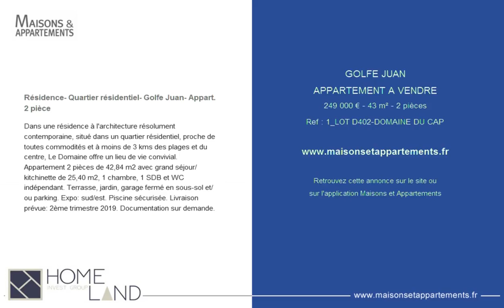GOLFE JUAN - APPARTEMENT A VENDRE - 249 000 € - 43 m² - 2 pièces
Référence : 1_LOT D402-DOMAINE DU CAP

Résidence- Quartier résidentiel- Golfe Juan- Appart. 2 pièce
Dans une résidence à l'architecture résolument contemporaine, situé dans un quartier résidentiel, proche de toutes commodités et à moins de 3 kms des plages et du centre, Le Domaine offre un lieu de vie convivial. Appartement 2 pièces de 42,84 m2 avec grand séjour/kitchinette de 25,40 m2, 1 chambre, 1 SDB et WC indépendant. Terrasse, jardin, garage fermé en sous-sol et/ou parking. Expo: sud/est. Piscine sécurisée. Livraison prévue: 2ème trimestre 2019. Documentation sur demande.

Cette annonce vous est proposée par l'agence HOMELAND INVEST GROUP